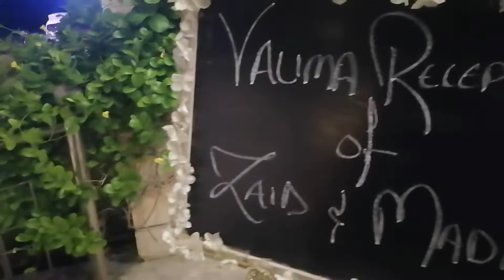Going to a Reception Function || Karachi weddings